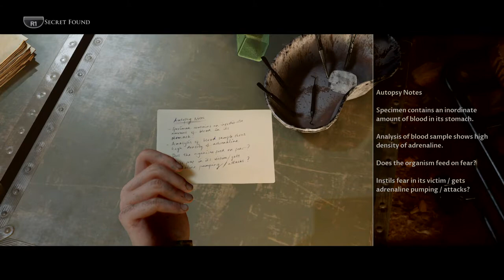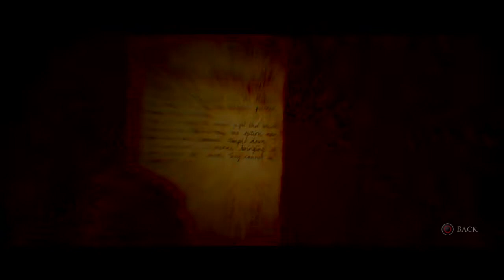House Of Ashes part 8 greek